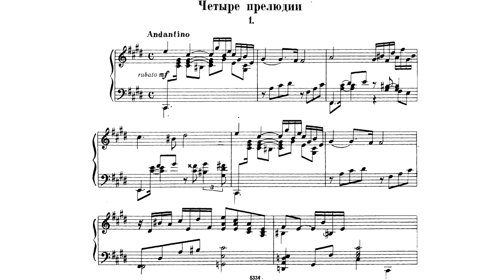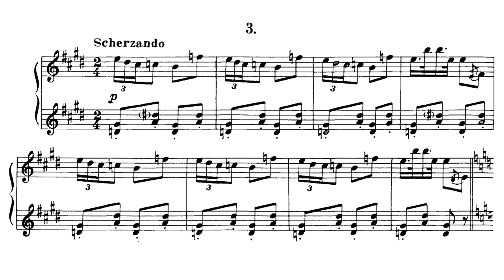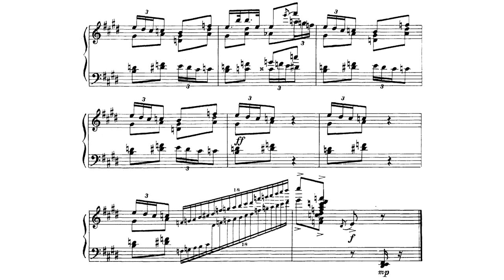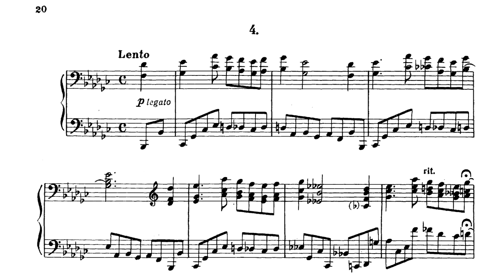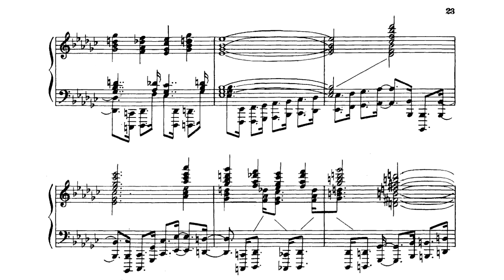Герман Галынин / Herman Galynin - Четыре прелюдии (4 Preludes)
Исполнение: Ольга Соловьева